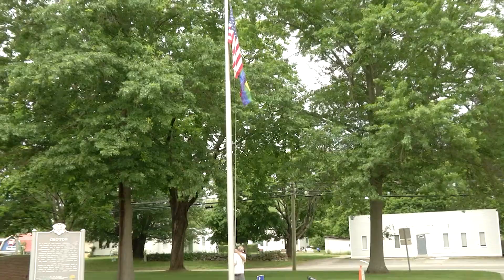Groton Town Hall Pride Flag Raising Event - June 18, 2020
The Town of Groton marks Pride Month with a pride flag raising event at Groton Town Hall.